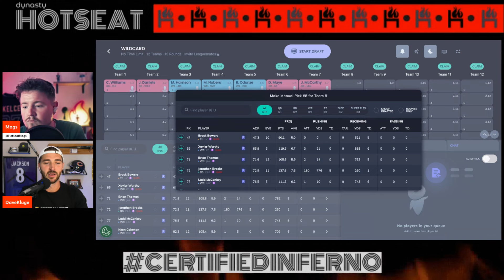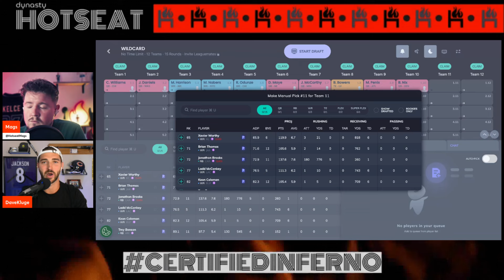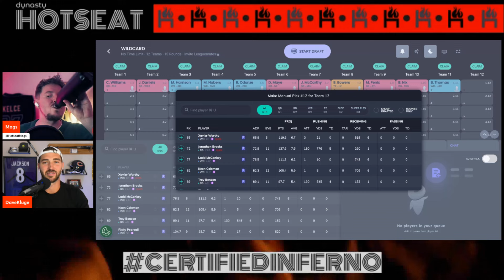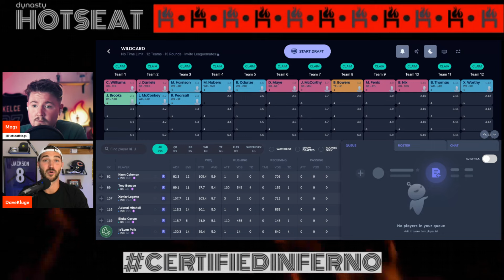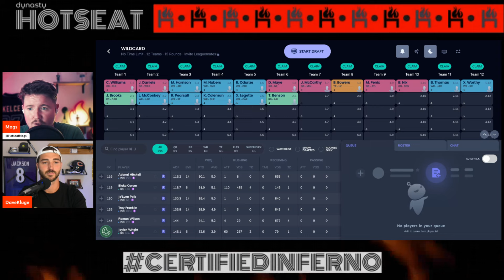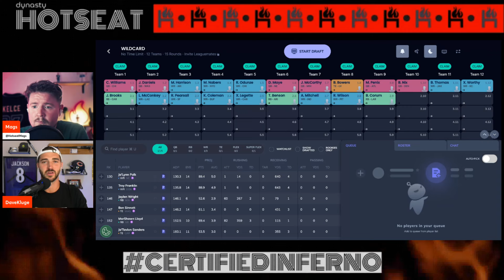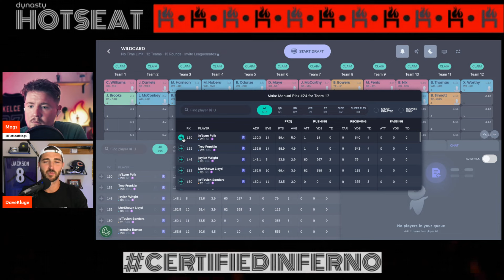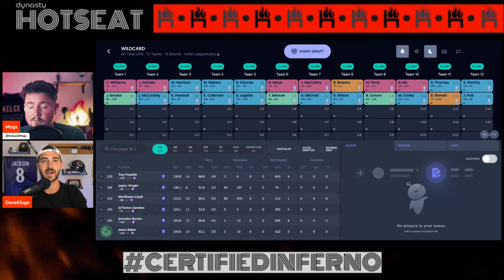WHEN TO TAKE ROOKIE QBS | 2024 ROOKIE MOCK DRAFT | 2 ROUNDS WITH SLEEPERS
🔥 Welcome to The Dynasty Hotseat! 🔥

This channel is all about Dynasty Fantasy Football 🏈

This particular video is all about a 2024 Rookie Mock Draft which myself and my great guest Dave Kluge from the awesome @FootballguysFantasy and @FootballguysDynasty . We chat through chat through some of the best prospects about to hit the NFL in 2024. We chat through the Quarterback value in Superflex, the best and worst rookie landing spots and the risers and fallers post draft so far along with when the best time to take rookie QBs is as we work our way through 2 rounds and of course chat some sleepers at the end!

I'm super passionate about Dynasty Fantasy Football and would love for you to take part in this journey with me.